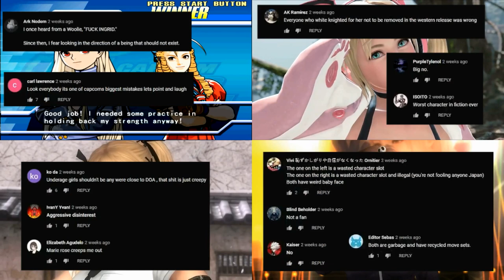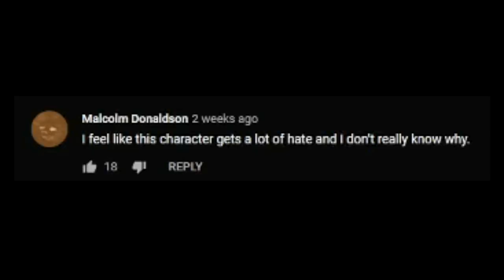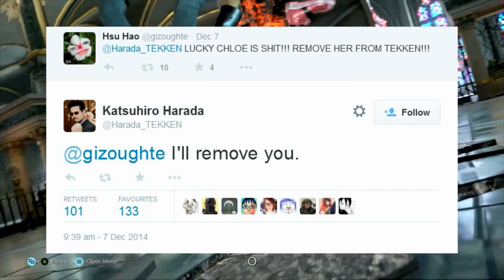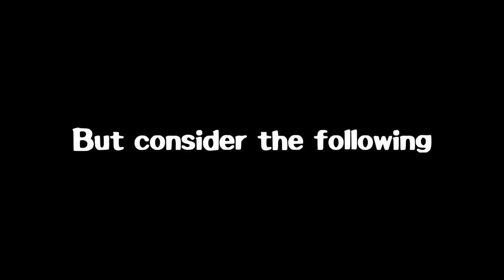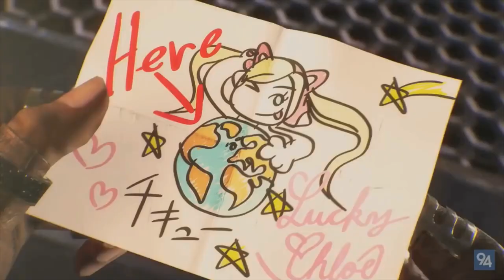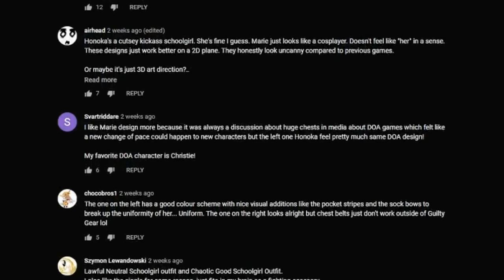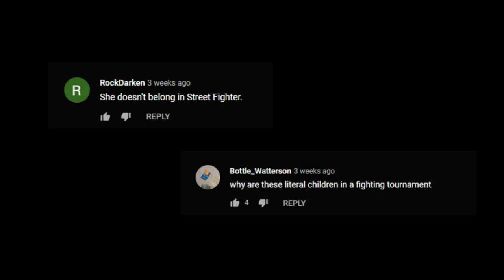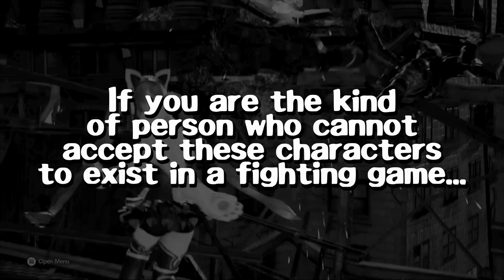A.B.I.torial: Did These Characters "Ruin" Fighting Games?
Discuss.